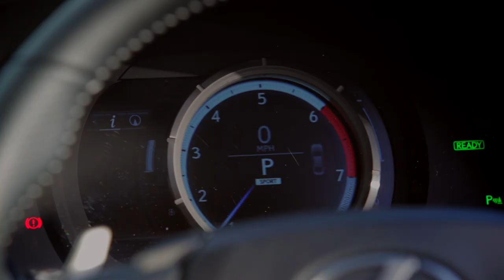The Internet's Car Community \\ Subscribe To Car Throttle!